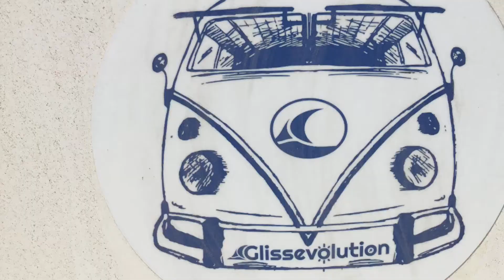Session kite foil Duotone Pace SLS & Evo Juice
Duotone kite surf foil10m2 Evo et Juice en Grèce